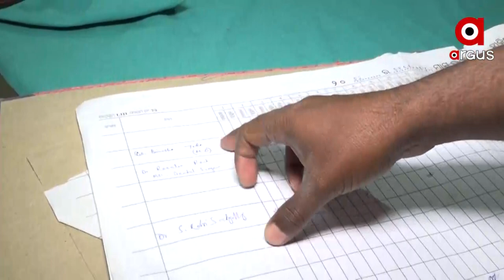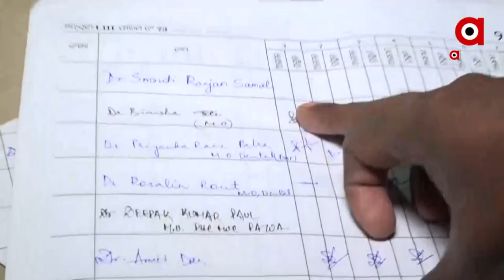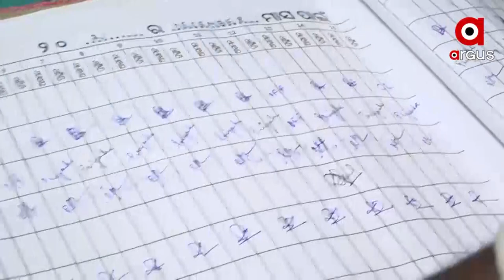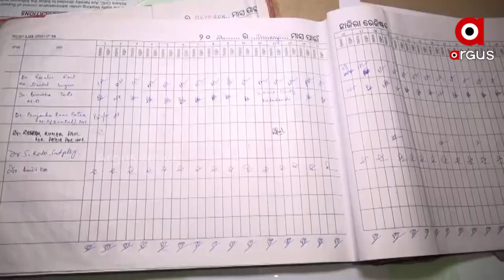ଜଣେ ଡାକ୍ତରରେ ଚାଲିଛି ହସ୍ପିଟାଲ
ସ୍ୱାସ୍ଥ୍ୟ ସେବାର ବିକଳ ଚିତ୍ର । ଲାଠିକଟା ବ୍ଲକ ବିରକେରା ଗୋଷ୍ଟି ସ୍ୱାସ୍ଥ୍ୟ କେନ୍ଦ୍ରରେ ବିପର୍ଯ୍ୟସ୍ତ ସ୍ୱାସ୍ଥ୍ୟ ବ୍ୟବସ୍ଥ୍ୟ ।  ନିଯୁକ୍ତି ପାଇଥିବା ଅନ୍ୟ ଡାକ୍ତର କାଁ ଭାଁ ଆସୁଛନ୍ତି ଡାକ୍ତରଖାନାକୁ । ମାସକୁ ଥରେ ଏତେଡ଼େନ୍ସ ରେଜିଷ୍ଟରରେ ସାଇନ କରି ଦରମା ନେଉଛନ୍ତି ଡାକ୍ତର ।